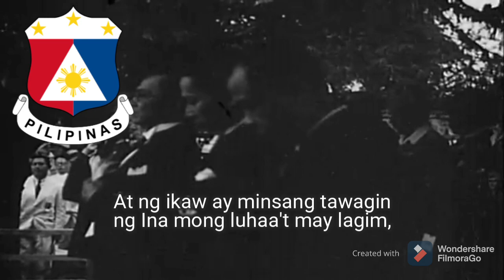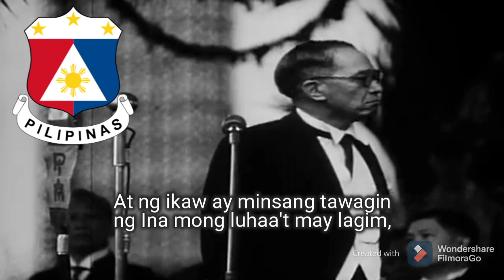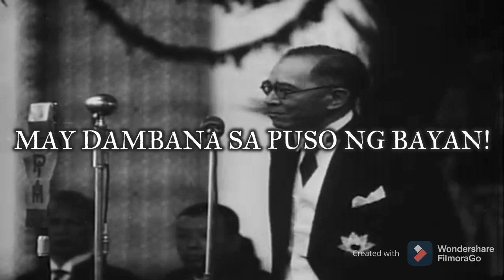"President Laurel March" - Filipino March in honor of Pres. Jose P. Laurel (1943)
“In a competition launched by the Manila City Government, Lucio San Pedro won the first price on November 30, 1943 for a propaganda march that he composed. The song entitled “President Laurel March” celebrates the ascension to power of President Jose P. Laurel on October 14, 1943.

The song allegedly alludes to the horrors of Japanese occupation, although this part had eluded the Japanese censors. At the third line, it mentions “At nang ikaw ay minsang tawagin/ng Ina mong luhaa’t may lagim” (Eng. And when you were once called/by your Mother, tearful and grim). The weight of experiences of Japanese occupation can be felt in the song.

The whole march speaks about Laurel’s sacrifice to fulfill his duty for the nation. The song also mentioned the attempt on Laurel’s life when he was shot while playing golf on June 5, 1943 at Wack Wack Country Club, in the line “Sa pagtupad ng ‘yong tungkulin, ang buhay mo’y muntik nang makitil” (Eng. In fulfillment of your duty, your life was almost ended). It can be said that the assassination attempt is a defining moment on how Laurel is viewed by Filipinos and the Japanese occupiers as an important figure in running the pro-Japanese government in the Philippines

-cited and translated from “Musika ng Pananakop: Panahon ng Hapon sa Filipinas, 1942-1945”, journal article by Raul Casantusan Navaro published in Humanities Diliman (2019)

José Paciano Laurel y García (March 9, 1891 – November 6, 1959) was a Filipino politician and judge. He was the president of the Second Philippine Republic, a Japanese puppet state when occupied during World War II, from 1943 to 1945. Since the administration of President Diosdado Macapagal (1961–1965), Laurel has been officially recognized by later administrations as a former president of the Philippines.

When Japan invaded, Philippine Commonwealth President Manuel L. Quezon first fled to Corregidor and then to the United States to establish a government-in-exile. Quezon ordered Laurel, Vargas and other cabinet members to stay. Laurel's pre-war, close relationship with Japanese officials (a son had been sent to study at the Imperial Japanese Army Academy in Tokyo, and Laurel had received an honorary doctorate from Tokyo University), placed him in a good position to interact with the Japanese occupation forces.

Laurel was among the Commonwealth officials instructed by the Japanese Imperial Army to form a provisional government when they invaded and occupied the country. He cooperated with the Japanese, in contrast to Chief Justice Abad Santos, who was shot for refusing to cooperate. Because he was well known to the Japanese as a critic of US rule, as well as having demonstrated a willingness to serve under the Japanese Military Administration, he held a series of high posts in 1942–1943. Under vigorous Japanese influence, the National Assembly selected Laurel to serve as president in 1943.

The presidency of Laurel understandably remains one of the most controversial in Philippine history. After the war, he would be denounced as a war collaborator or even a traitor, although his indictment for treason was superseded by President Roxas' Amnesty Proclamation.However, despite being one of the most infamous figures in Philippine history, he is also regarded as a Pan-Asianist who supported independence. When asked if he was pro-American or pro-Japanese, his answer would be that he was pro-Filipino.

SOURCES

Images:

“Flag of the Philippines (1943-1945)”.

“Coat of Arms of the Philippines (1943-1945).

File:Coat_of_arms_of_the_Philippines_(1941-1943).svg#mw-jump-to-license